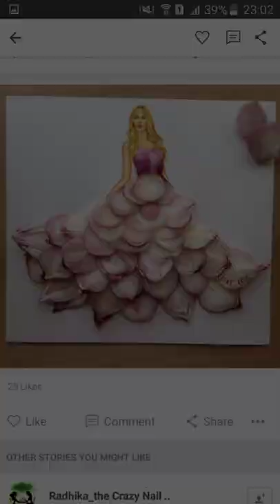Food Fashion🔥 When you are a chef and a fashion designer. 😃 Here is an inspo.